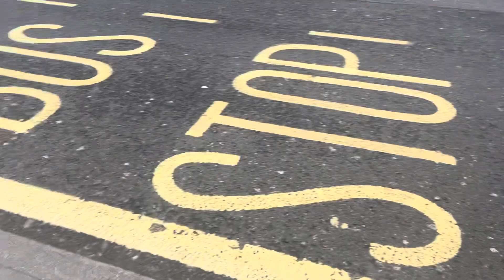(Soon to Have Stagecoach) Journey on Route 242 Arriva London LK66GBV HV234 11/2/24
So hello we take a journey on Route 242 on its last weeks left of Arriva, Number Plate LK66GBV, Fleet Number HV234, by Saturday the 24th of February this route will pass to Stagecoach with existing E400s temporarily until the New Volvo BZLs are introduced, these Gemini 3s are cool I do love the ones that have the yellow advert holders and I will miss them very nice buses and also with the 243 getting Electroliners soon it’ll be a shame sadly these aren’t going for Superloop they might probably go to East London instead at Barking replacing the E400s and G2s then but I will miss those though but as always please leave a comment like and subscribe for more thanks.

Route 242

Number Plate LK66GBV

Fleet Number HV234

Operator Arriva London (North)

Garage Clapton (CT)

Aldgate to Homerton Hospital

Note: On the 24th of February this route will pass to Stagecoach (East London) from Ash Grove (HK) Garage temporarily using existing E400s until the Volvo BZLs are introduced.